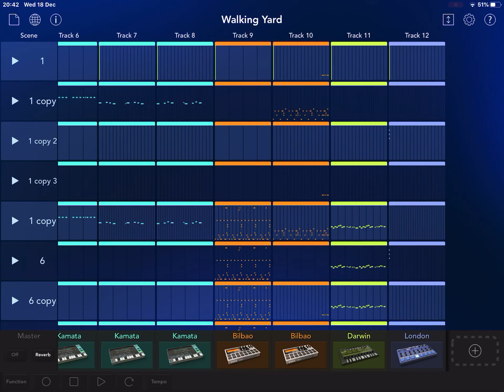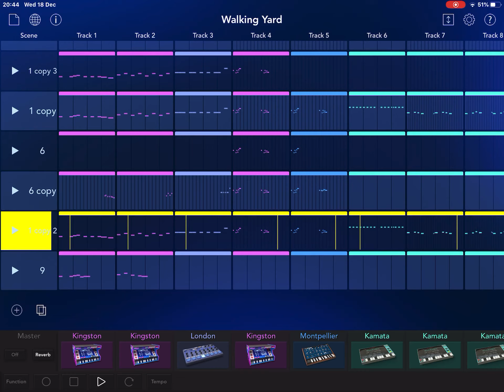Walking Yard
DIS WEIKS CHOON IS ABOWT A YARD WOT I WALK IN.